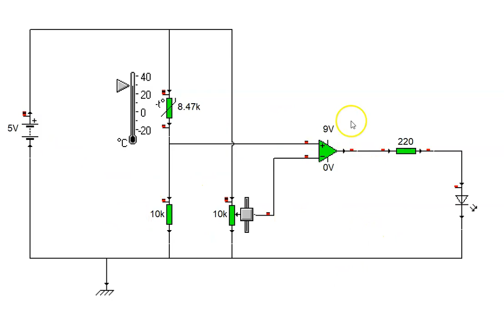control de temperatura con comparador de nivel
en este video veremos un control de temperatura con comparador de novel usando el simulador cocodrile